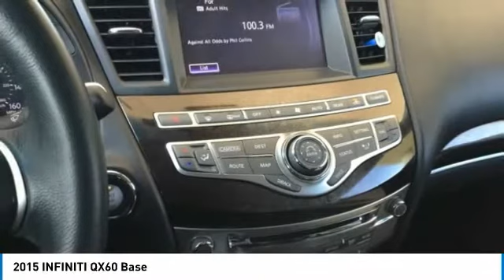2015 INFINITI QX60 Dallas TX, Ft. Worth TX, Grapevine TX FC534152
Grubbs INFINITI
1500 E State Highway 114

Pick up this Gray 2015 INFINITI QX60, available today at Grubbs INFINITI. This could be the one you've been searching for.